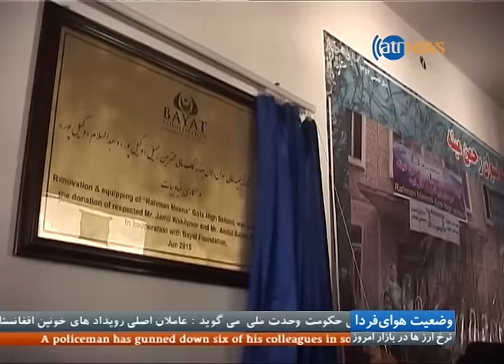Ariana News 08 PM 10 August 2015 Dari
A high-intensity earthquake struck the Hindukush region in Afghanistan on Monday, tremors of which were felt in several parts of North India including Jammu and Kashmir and Delhi.
At least five people were killed Monday when a Taliban suicide car bomber struck near the entrance of Kabul's international airport, the latest in a wave of lethal bombings in the Afghan capital.
At least 71 insurgents have been killed, 38 others wounded and 83 landmines recovered during an ongoing offensive in eastern Nangarhar province, an official said on Monday.
Many political, group, property, social, personal and legal disputes -- claiming dozens of lives -- have been resolved in central Bamyan province, officials say.
A commando unit of the Afghan National Army has gunned down five militants including their commander in eastern Laghman province.
Sarhadi Zwak, spokesman for the governor of Laghman province said that the insurgents were killed during a security operation in Sangara Valley of Alingar District this morning.
A policeman has gunned down six of his colleagues in southern Helmand province.
The incident reportedly took place in Adam Khan village of Girishk District late last night.
Security officials say drug addicts from various northern provinces have arrived in Mazar-i-Sharif, the capital of northern Balkh province, somehow disturbing social life in the city.
Five Turkish soldiers were killed and another wounded in a roadside landmine explosion and armed attack in southeastern Sirnak Province, bordering Iraq and Syria on Monday.